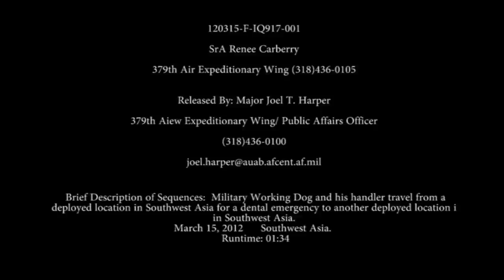Southwest Asia's Dentist Has Special Guest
A trip to the dentist is typically routine but for a Military Working Dog Handler deployed to a separate base in the region, this was no ordinary visit. The handler's dog, M-W-D Roy, broke a tooth, forcing the both of them on a journey to the 3-79th Air Expeditionary Wing. M-W-D Roy needed a temporary fix until he could get to a treatment facility that would allow for a root canal. The veterinarian here invested the help of the on-base dental clinic staff for imperative equipment and tools, such as flowing oxygen, k-9 clamps, I-Vs, a heating blanket, and proper assistance needed to help the 90-pound Malinois. (mal-in-wah). After a few scares and complications, M-W-D Roy awoke from his procedure healthy and as good as new. Reporting from Southwest Asia, I'm Senior Airman Renée Carberry. Soundbites include SSgt. Joel Brooks - USAF, 405th ESFS, Military Working Dog Handler; Lt. Col. Rick Eckert - USAF, 379th AEW, Dentist and 1st Lt. Maria Harris - USA, 422nd MVDS, Veterinarian. Produced by SrA. Renee Carberry. Provided by 379th Air Expeditionary Wing.